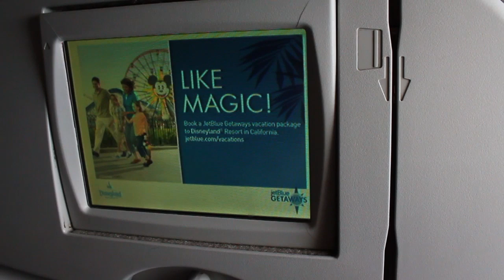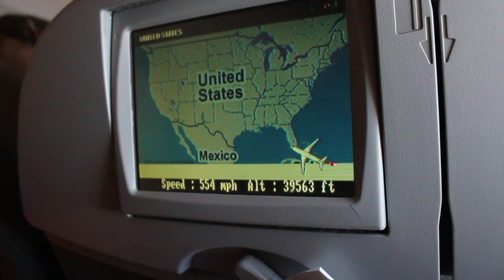FLight San Juan, PR to Jacksonville, FL, Jet blue Embraer 190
Flight form San Juan, SJU to Jacksonville Florida on Jet blue, Embraer 190